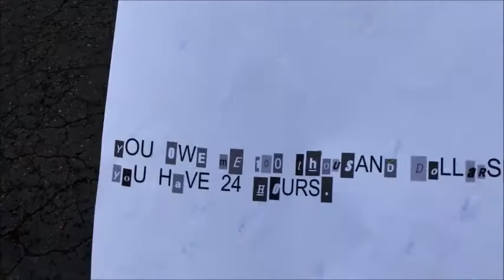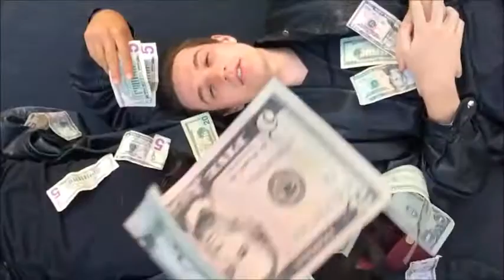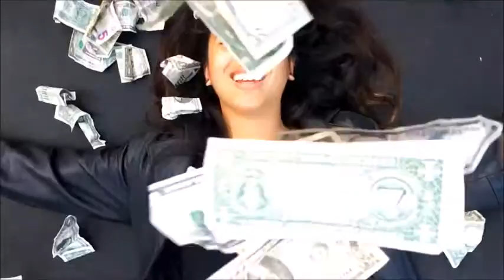AP ECON PROJECT 2016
the glorious project of Adeline, Jules, Zac and Noe. Ft. Brayden and Max